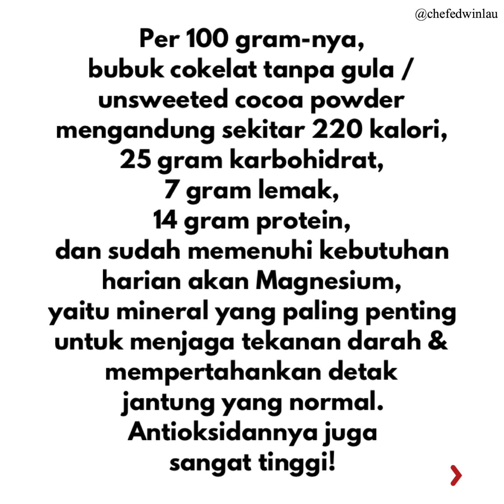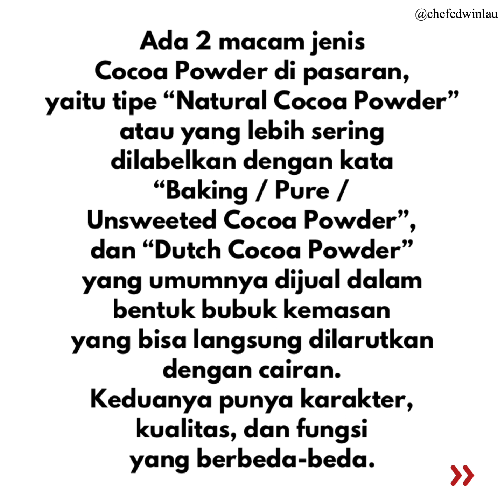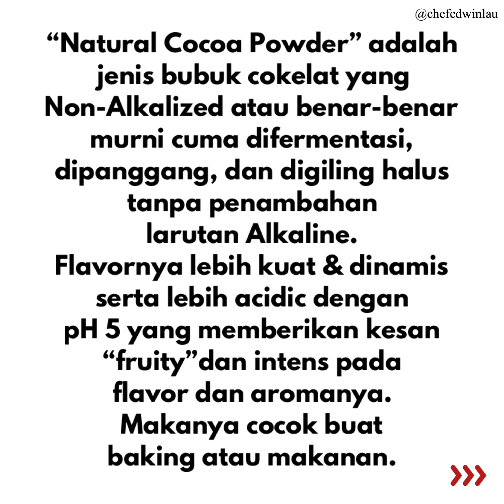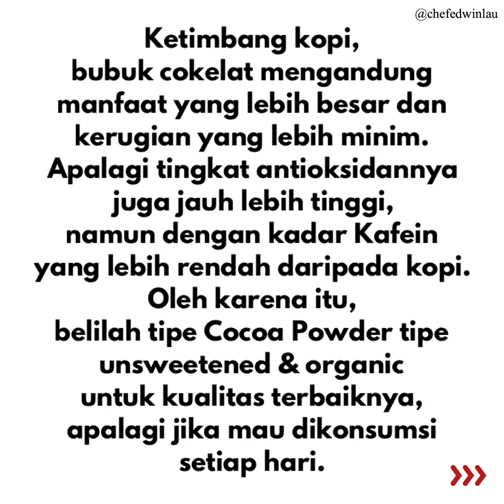Cokelat Batangan Kurang Sehat!